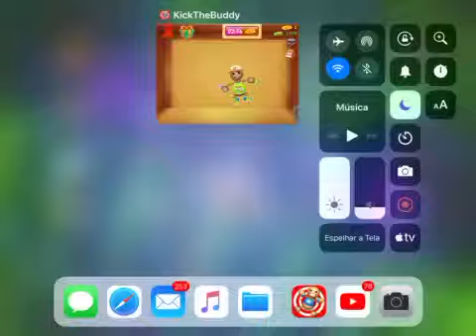Torturei o Buddy da pior maneira (KickTheBuddy)